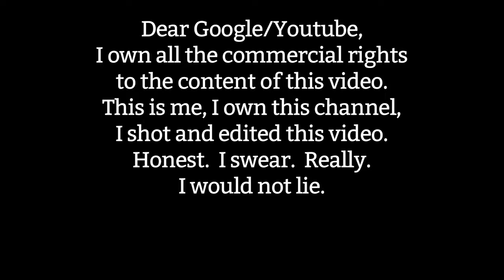First Week End of 2015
maxtrack VBlog 03 January 2015